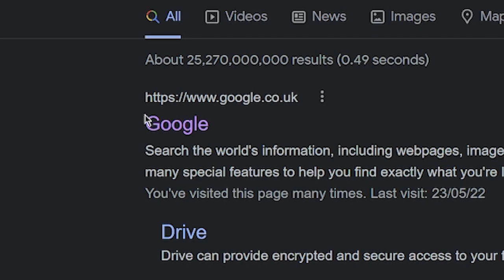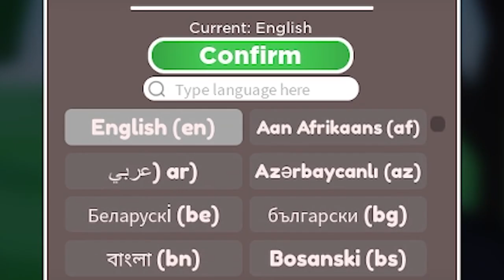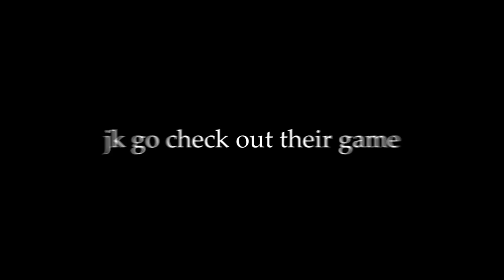This Roblox Game STOLE my 1M Robux...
So this game "Pls Steal" is like an official / allowed way to "gamble" in Roblox. It's similar to Pls Donate, and inspired by it, and I lost 1 million robux 😭. Pls Donate has been played by KreekCraft, Flamingo and many more!